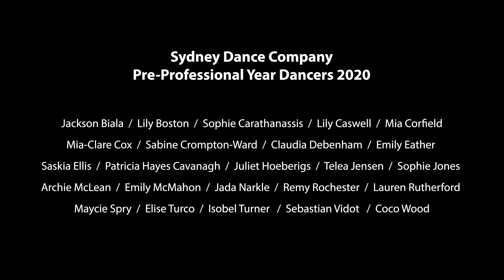Habituate #4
One film, four music editions.
Sydney Dance Company x Sydney Conservatorium of Music

A film by Charmene Yap
Edited by: Cass Mortimer Eipper
Featuring: Sydney Dance Company Pre-Professional Year 2020 dancers

Filmed on phone cameras, in isolation, during COVID-19 as a creative exploration of music film and dance April-June 2020 with the Sydney Dance Company Pre-Professional Year 2020 dancers and the Sydney Conservatorium of Music Composing Women 2020-21